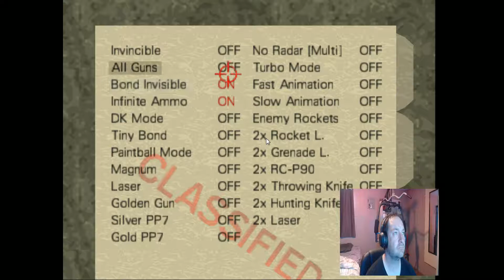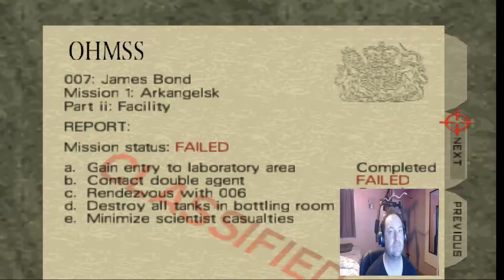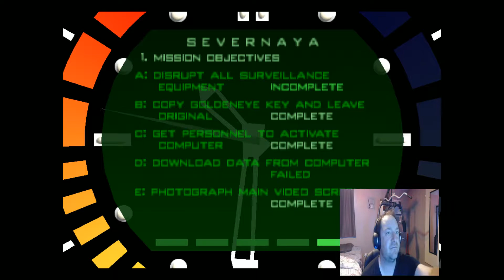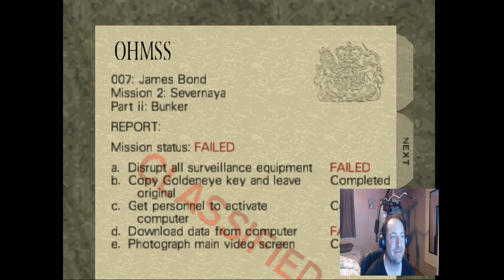GOLDENEYE Project64 2018 part 1 episode 1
"All ways Remember to follow the Muscle Cecil Way
hell yah babe"!